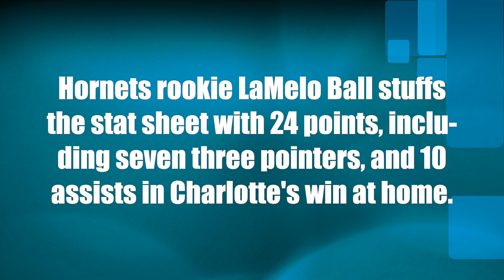LaMelo Ball tallies seven three pointers,and 10 assists in Hornets big win vs. Rockets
Hornets rookie LaMelo Ball stuffs the stat sheet with 24 points, including seven three pointers, and 10 assists in Charlotte's win at home.